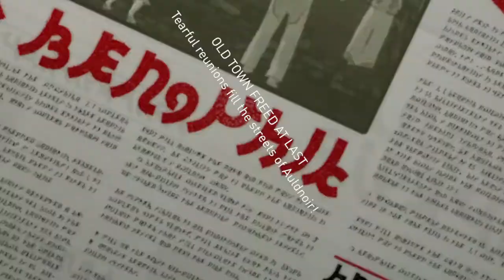Gravity Rush Remastered | Part 8 | BLIND Playthrough | The Lost City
As of Jan 18th, 2018 the channel known as ManOfJustice21 is no more. The Rockier Podcast will be taking its place. All past Let's Plays will stay on the channel but the focus will from now on be on the Podcast, movie reviews and game reviews.